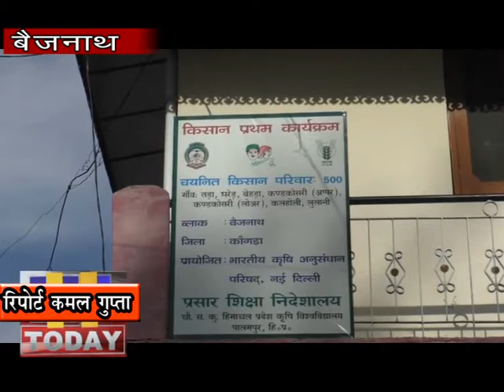8 JAN N 13 किसानों की आय को दोगुना करने का लक्ष्य 2022 में निधारित किया गया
भले ही किसानों की आय को दोगुना करने का लक्ष्य 2022 में निधारित किया गया है परंतु एक गांव ऐसा भी है जहां यह लक्ष्य प्राप्त किया जा सकता है कृषि विश्वविद्यालय पालमपुर के विशेषज्ञों की देखरेख में इस गांव के लगभग 500 परिवार पहले की अपेक्षा अब दुगनी आमदन करने लगे हैं बात बैजनाथ विधानसभा की धरेड़ पंचायत की है । भारतीय कृषि अनुसंधान परिषद द्वारा स्वीकृत 60 लाख की परियोजना ने 3 वर्ष की अवधि में यहां के किसानों का कायाकल्प किया है